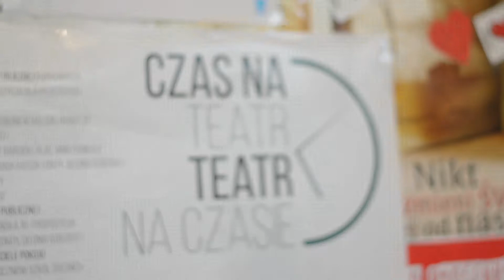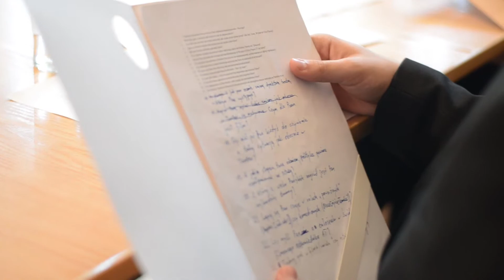CZAS NA TEATR/TEATR NA CZASIE-dzień 4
Ostatni dzień festiwalu CZAS NA TEATR/TEATR NA CZASIE to przede wszystkim spotkania z aktorami w szkołach. Między innymi spotkanie z Jakubem Grzybkiem w Zespole Szkół Specjalnych oraz  z Juliuszem Chrząstowskim w II Liceum Ogólnokształcącym.